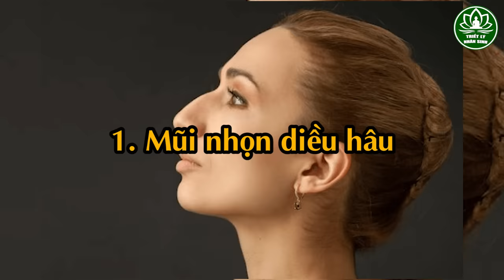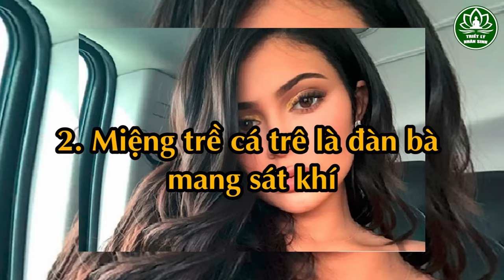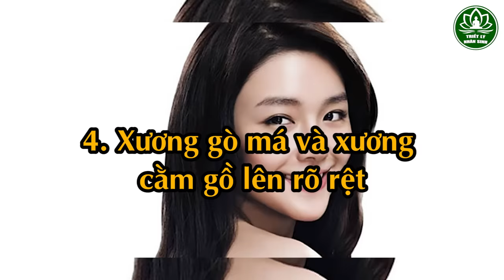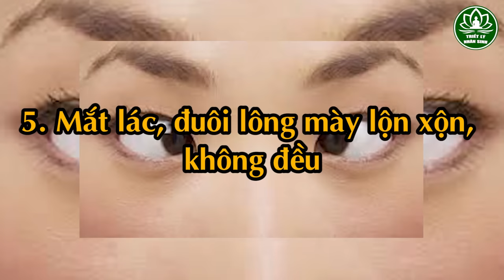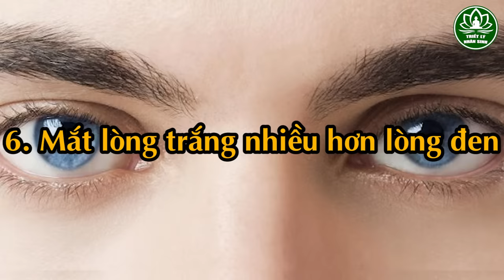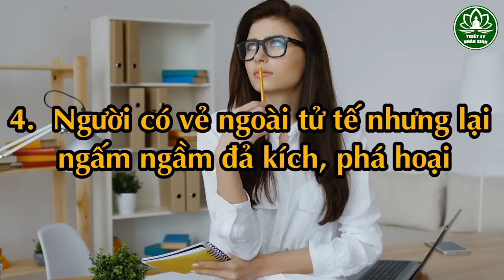Phụ Nữ Độc Ác Nham Hiểm Sẽ Có 7 Đặc Điểm Này, Ai Lấy Phải Khổ Sở Cả Đời